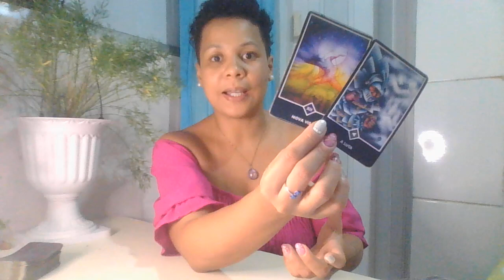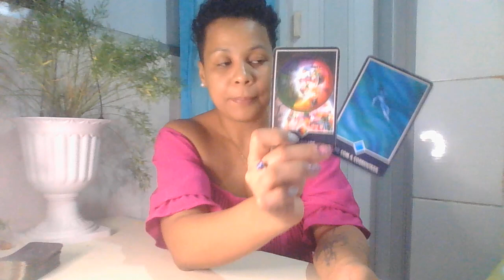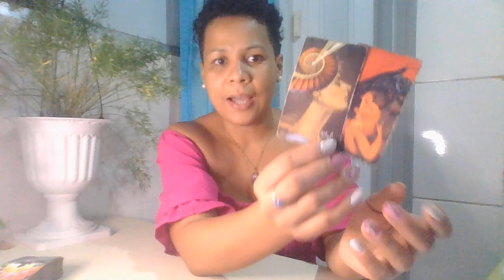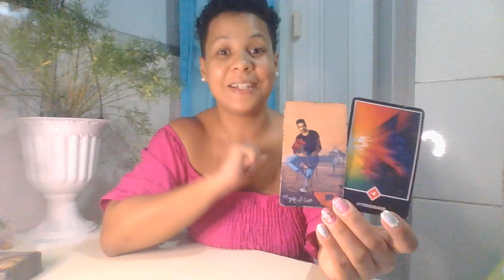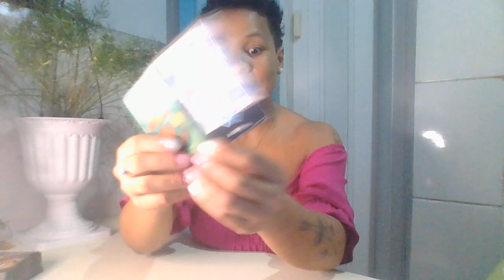CAPRICÓRNIO ♑VOCÊ PRECISA MUITO OUVIR ISSO 😱 NÃO IGNORE ESSA MENSAGEM ✨ ALGO NOVO CHEGA PRA VOCÊ ✨✨😱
Profissionais indicadas:
🔹Sylla Duarte adesivos e joias de unhas:

                       🦋 Gratidão infinita! 🦋